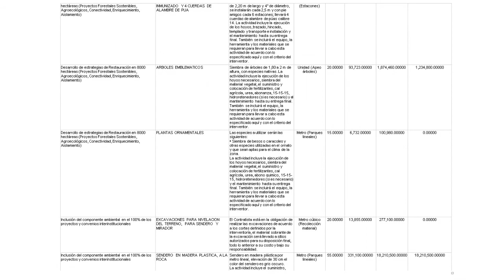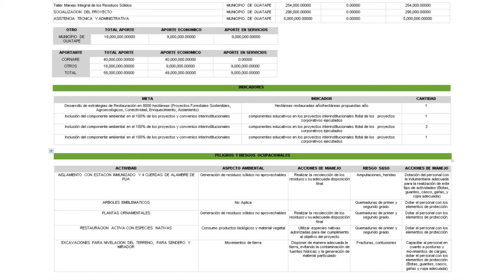Invitación al Proyecto Bosques de Paz Guatapé 2017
Invitación al proyecto bosques de paz que se comenzará a trabajar el lunes 11 de septiembre en el parque educativo para las víctimas del conflicto armado de nuestro municipio.